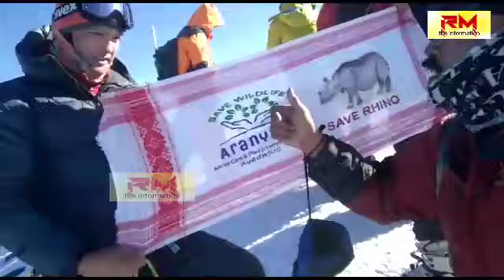সুউচ্চ শৃংগ মাউন্ট এলব্ৰুছ আৰোহণ